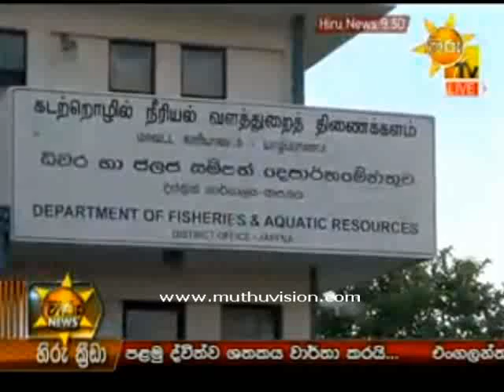hiru 930b 14102015